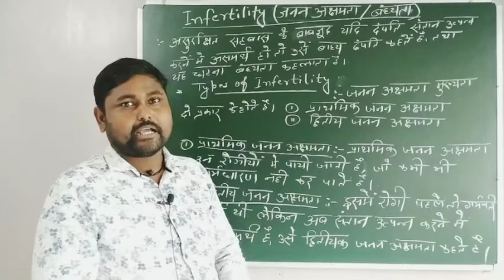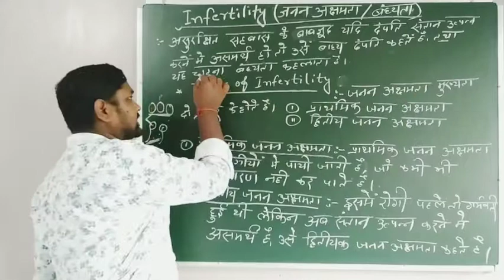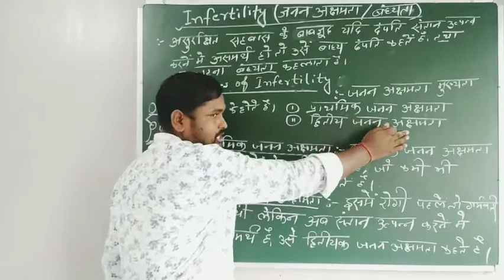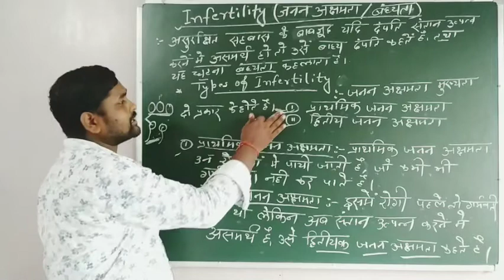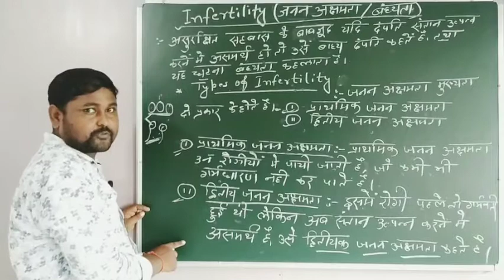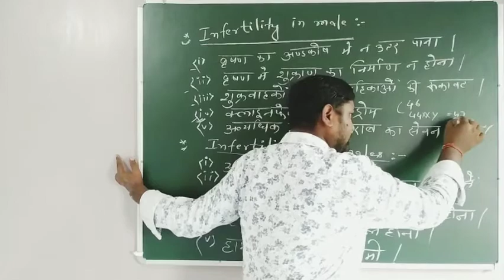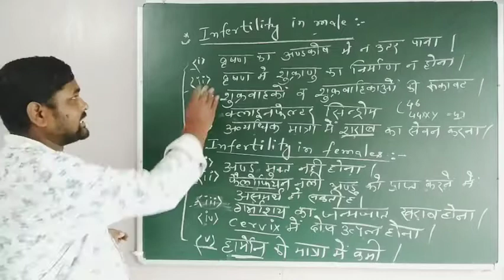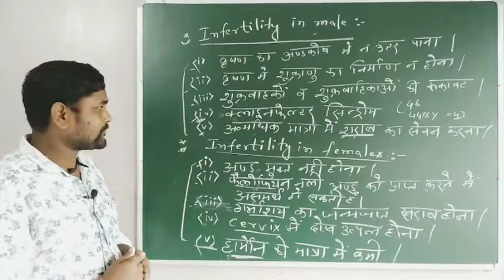12th Biology! Ch-Reproductive Health!!Topic -Infertility(जनन अक्षमता/ बंध्यता)